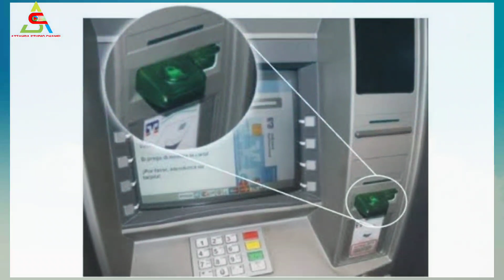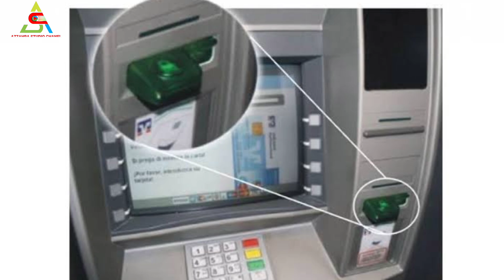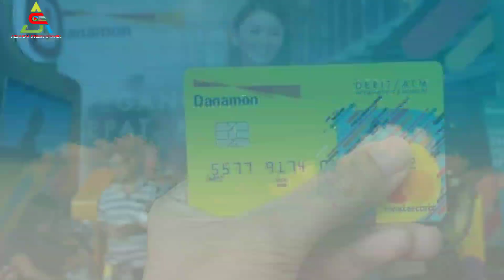Informasi Penting Bagi Seluruh Nasabah Bank Himbara & Bank Swasta, Jangan Sampai Menyesal